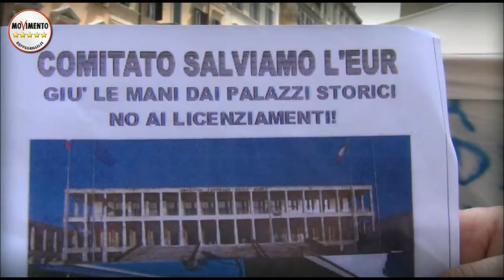M5sRoma coi lavoratori di